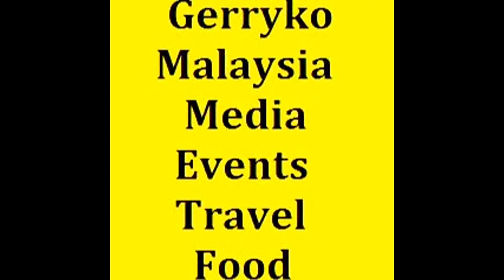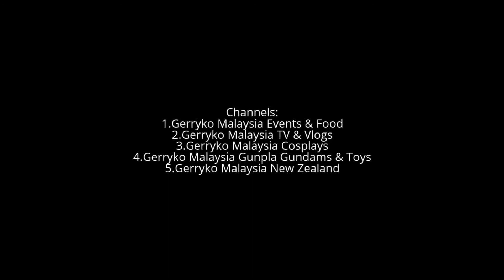Volkswagen Tiguan SUV Launch, Gerryko Malaysia Edit Advertisement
Panggung Anniversari

Auditorium in Kuala Lumpur, Malaysia
Address: Jalan Cenderawasih, Tasik Perdana, 50480 Kuala Lumpur, Wilayah Persekutuan Kuala Lumpur, Malaysia

The all-new Tiguan officially launches in Malaysia

Kuala Lumpur, 5 April 2017 – Volkswagen Passenger Cars Malaysia (VPCM) today officially launched its stylish new SUV, the all-new Tiguan. Locally assembled in Pekan

The Tiguan is Volkswagen’s most successful SUV, and to date, 2.8 million units of the Tiguan have been sold globally.

The all-new Tiguan Highline

The all-new Tiguan combines a 1.4L turbocharged direct injection TSI engine with a 6-speed wet clutch direct shift gearbox (DSG) to give an impressive output of 150PS and a torque of 250Nm between 1,500 to 3,500rpm.

It boasts an impressive acceleration of 8.9 seconds from 0 to 100kph, with a fuel consumption reading of approximately 6.7l/100 km.* This impressive fuel consumption level also earned the all-new Tiguan an Energy Efficient Vehicle (EEV) certification.

Enhanced entertainment features
The all-new Tiguan’s infotainment system gives drivers diverse connectivity options and easy navigation. The interactive and customisable Active Info Display system comes with a 12.3” full color high resolution thin-film transistor (TFT), completely digital instrument cluster replaces the traditional instrumentation panel.

Safety Features
The all-new Tiguan is equipped with key safety features such as six airbags, Electronic Stability Control (ESC), Anti-lock Braking System (ABS) and Brake Assist (BA), Multi-collision brakes, Intelligent Crash Response System (ICRS), Electronic Parking Brake (EPB) as well as hill-hold control.

Interior
An assortment of aesthetic and functional features are available in the all-new Tiguan, such as a KESSY keyless entry, leather multi-function steering wheel with paddle shifters for easy manoeuvring, auto-dimming rear view mirror, cruise control, and Park Assist.

The all-new Tiguan is furnished with ‘Vienna’ leather seat upholstery, height adjustable armrest with rear aircond vents, 12-way driver electric seat and “Climatronic” air conditioning system with 3-zone temperature control for the comfort of all passengers. Rear passengers also enjoy the convenience of foldable tables that can be set to four different angles. The all-new Tiguan is also equipped with ambient lighting that illuminates the door lining and side steps for better clarity.

Exterior
Longer, wider and lower in height compared to its predecessor, the all-new Tiguan cuts a striking figure with its distinctive proportions and dynamic design. The all-new Tiguan comes fitted with 18-inch “Kingston” alloy wheels, and adaptive LED headlights and rear LED tail lamps. This feature enhances the drivers’ visibility in all-weather conditions. For convenience, the Tiguan also comes with electric tailgate.

The all-new Tiguan comes with 5 years’ manufacturer’s warranty and 5 years’ roadside assistance.

Colours
Five colours are available – Pure White, Deep Black, Atlantic Blue, Tungsten Silver and Indium Grey.

0:10, 6:00, 12:00, 18:00, 24:00, 30:00, 36:00, 42:00, 48:00, 54:00,